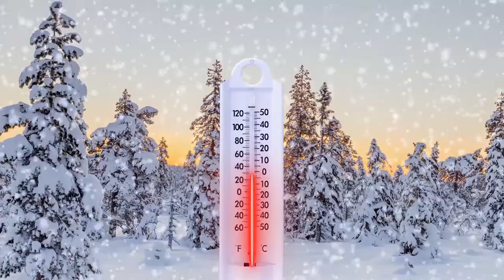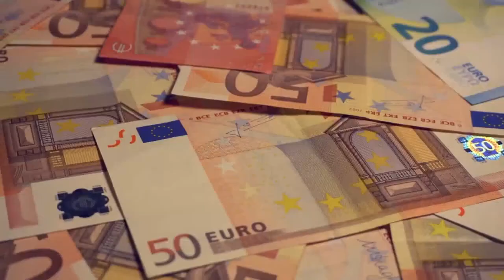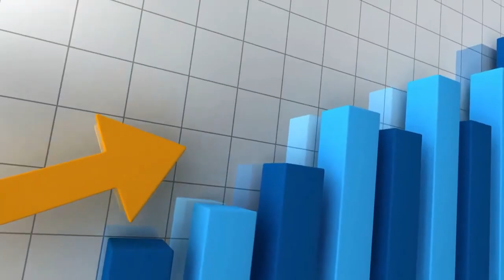AI Artistry: Unleashing the Creative Power of Artificial Intelligence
artificial intelligence creativity
future of AI
AI in literature
AI art generation